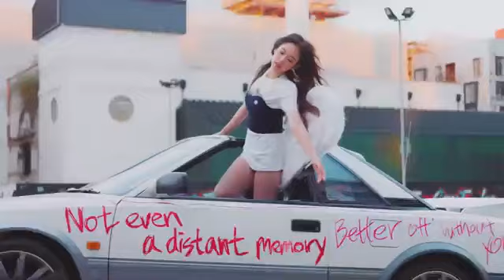BLACKPINK 블랙핑크 JENNIE JENNIE - 'SOLO' Music Video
BlackPink
8 / 28 BLACKPINK YouTube

JENNIE - 'SOLO' M/V
597,457,217 views

BLACKPINK
Published on Nov 12, 2018

Music in this video
Listen ad-free with YouTube Premium
Song
SOLO
Artist
JENNIE
Album
SOLO
YG Entertainment Inc. (Music) (on behalf of YG ENTERTAINMENT); UMPG Publishing, UMPI, CMRRA, LatinAutorPerf, ASCAP, LatinAutor - UMPG, UNIAO BRASILEIRA DE EDITORAS DE MUSICA - UBEM, and 11 Music Rights Societies